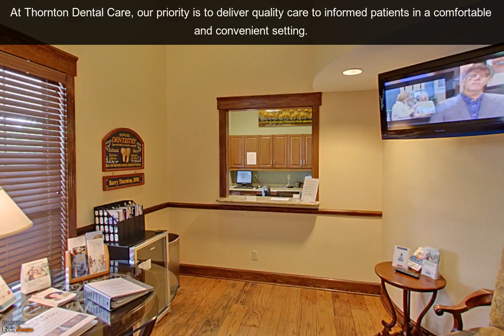Thornton Dental Care | Tupelo, MS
Thornton Dental Care in Tupelo, MS delivers quality care to informed patients in a comfortable and convenient setting. To Interact with this ypVideo 360 Virtual Tour